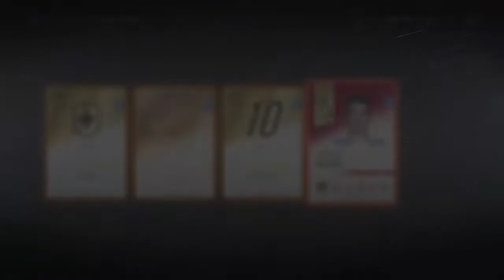Grinding Div7- ROAD TO GLORY EP 10 - NHL 19 Hockey Ultimate Team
Welcome to ROAD TO GLORY
This when I'm not spending any money in the game and I'm going use Hut Challenges,packs and other way to make coins to make a Sick Team

PSN: JuliaNHL2008